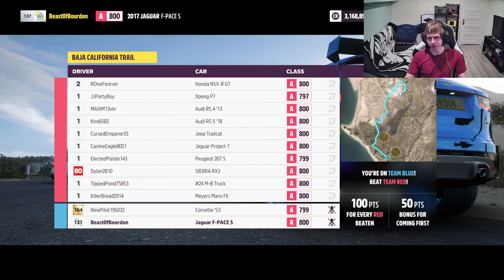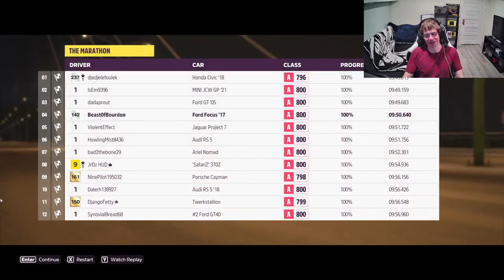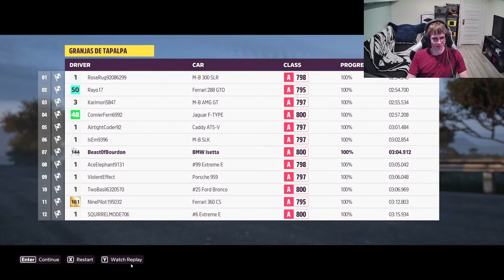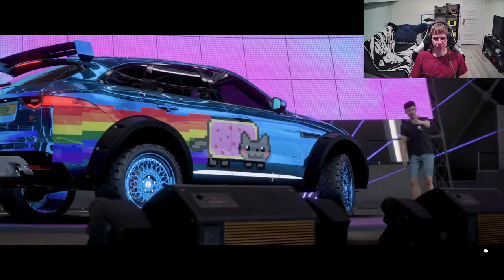First stream in my new place | Forza Horizon 5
Tonight will be my first time streaming in the new apartment. Just gonna have a nice easy night starting with some forza and we will see how we feel later.